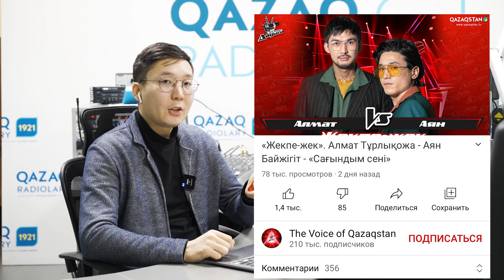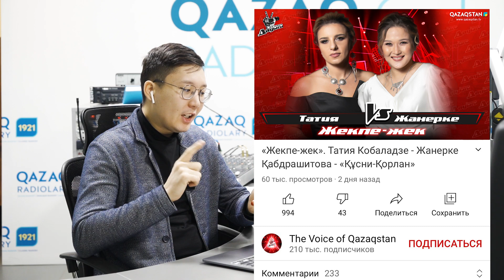Qazaqstan дауысы. Тәлімгерлерді кім жылатты?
«Жекпе-жек» кезеңі аяқталды. Соңғы шығарылымда жобамен қоштасқандар:

Майра Мұхамедқызының тобы – Айжан Жарқымбек пен Серік Жұбатқан;
ALEM тобы – Алмат Тұрлықожа мен Данияр Мейрам;
Маржан Арапбаеваның тобы – Бақтияр Ақылбек пен Жанерке Қабдрашитова;
Сәкен Майғазиевтің тобы – Алтынбек Ақниет пен Әлия Намиялиева.

Осы сенбі ең мықты, ең талантты қатысушылардың шайқасы басталады. Себебі «Жарға жығу» кезеңіне өткен үміткерлердің төртеуі ғана финалға жолдама алады.